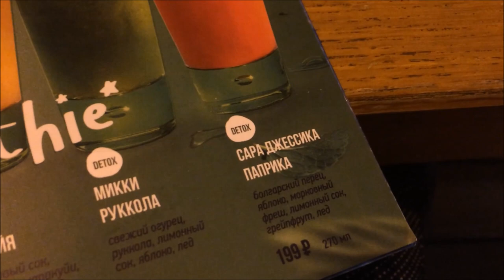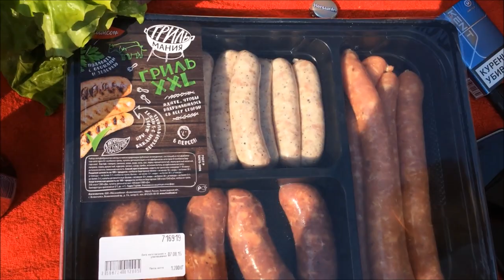ВЛОГ: вечерний Питер/ байкеры на Невском/ шашлыки на озере/ экватор в магистратуре | Korneva Maria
ОТКРОЙ МЕНЯ!♡
Привет всем! В этом видео мы с вами погуляем по центру Санкт-Петербурга и поедем отдыхать на Лазурное озеро под Санкт-Петербургом - жарить шашлыки, купаться и отмечать экватор с группой в магистратуре.